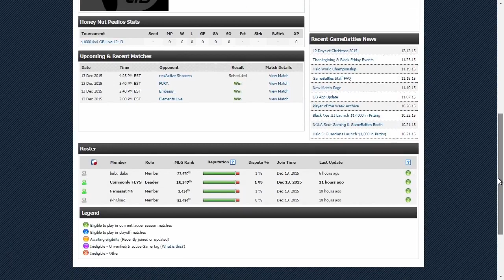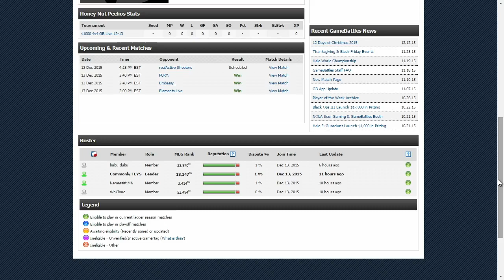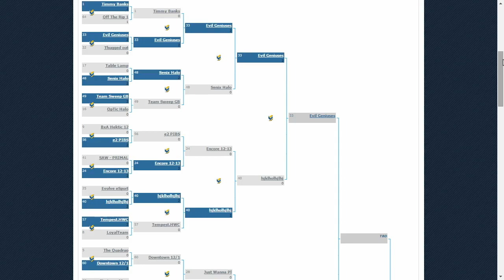12/13 - GB $1000 Halo 4v4 (Part 6)